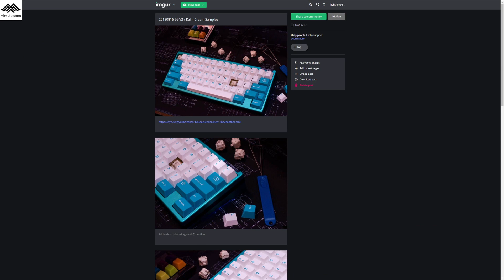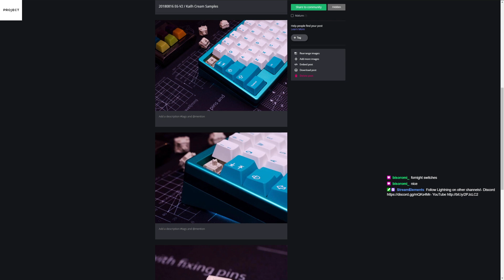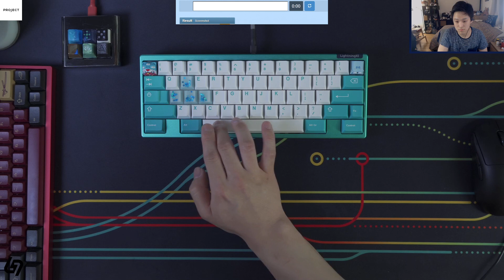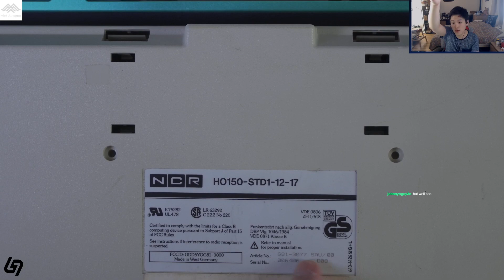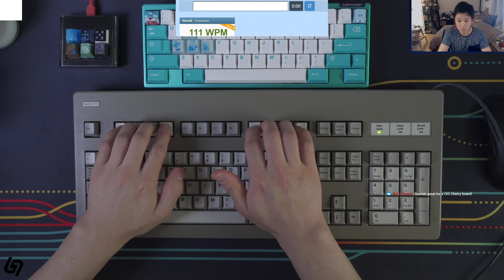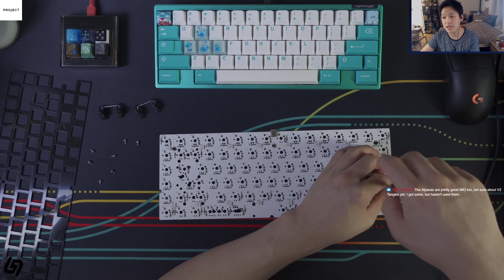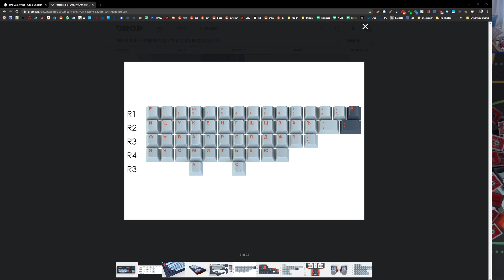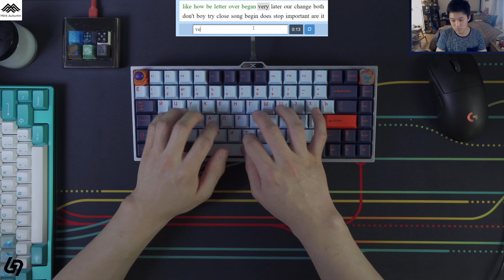E6-V2 and Octagon v1 Build Stream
Rebuilding some of my older keyboards with POM plates. 2-in-1 build stream!

Keyboard specs and links:

Designer: Exclusive
Keyboard: E6-V2
Plate: POM full plate
Keycaps: GMK Cyan
Switch: Kailh NK Creams 62g
Lube: Tribosys 3204
Switch Films: No
Stabilizers: Screw-in EPBT stabilizers, lubed with 205g0

Designer: Duck
Keyboard: Octagon v1
Keycaps: GMK Yuri + Cyrillic Alphas
Switch: C3 Tangerines (v1) 62g
Lube: Tribosys 3204
Switch Films: No
Stabilizers: Screw-in Cherry stabilizers, clipped and lubed with 205g0